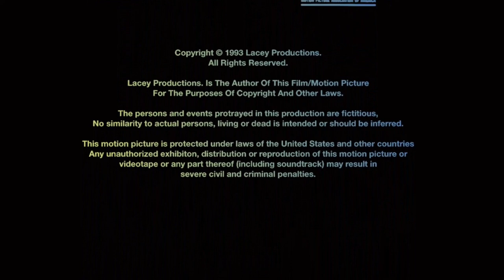DiC Entertainment/Bohbot Entertainment/Lacey Productions/A Geffen Pictures Release (1993)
Requested by Disney & IMAX Wears Glasses GoAnimator Fan 2007
Taken from the end of "Goofball and Goofbelle" (1993) if Geffen released it instead of TriStar